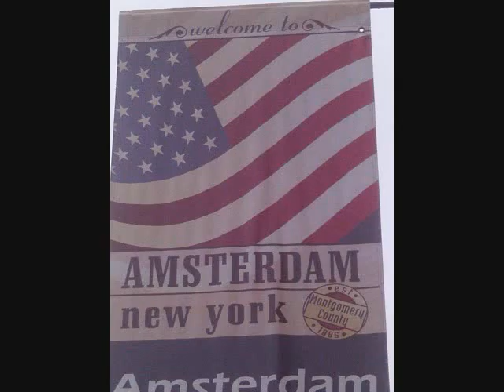Jake 'the Snake' Roberts